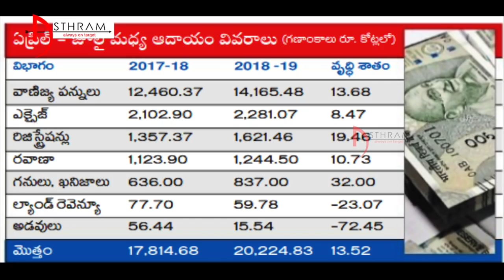జగన్ ఎంత తిడితే ఏం..?తన సొంత సొంత పత్రికే బాబుకు డప్పు..!